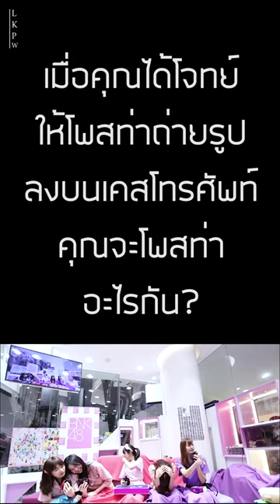[4K] 180808 Fancam Action Post to take Photo CUT, BNK48 @ Digital Live Studio, Emquatier